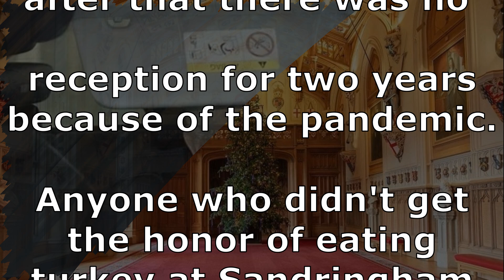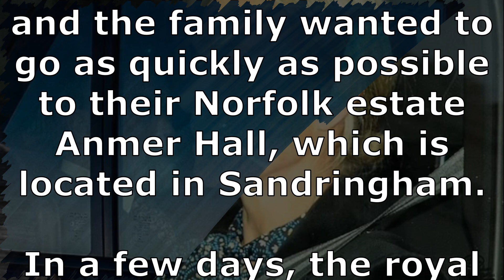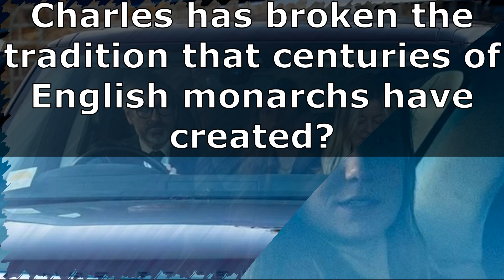BREAKING NEWS! King Charles III broke his mother's Christmas tradition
The latest news about the British royal family. Follow with us the conflicts surrounding Harry and Meghan, William and Kate, and the Queen and Charles. All the most interesting information is here.